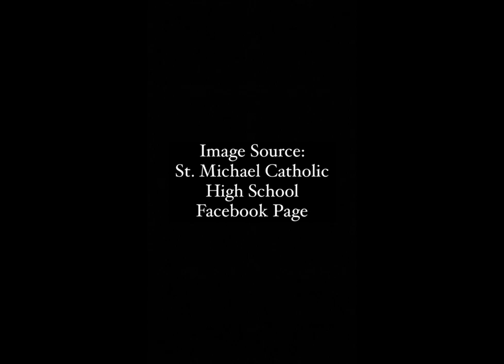2.1.2024 "Freshmen Boys Retreat" St. Michael Catholic High School - Fairhope, Alabama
Last Friday, our freshman boys went to St. Lawrence for a retreat. Many thanks to Fr. Steve for allowing us to be there. The senior leaders/speakers were amazing, lunch from Papa John’s and Mrs. Seibt was wonderful, the games were fun, small groups were productive, and adoration was a great way to end the day. 🙏🏻

Thank you St. Michael Student Rocco Faiupu for putting together the video from the Pictures provided by St. Michael.

"Forming Great Hearts & Minds to do Great Things"
St. Michael, Defend Us!